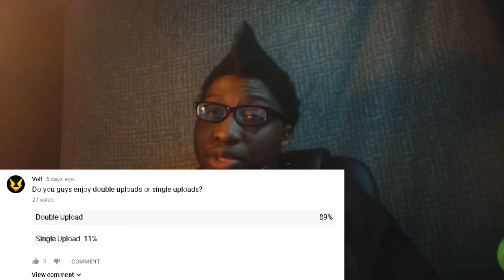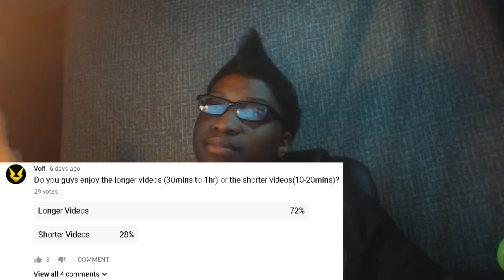QnA Coming Soon + Explaining Community Polls